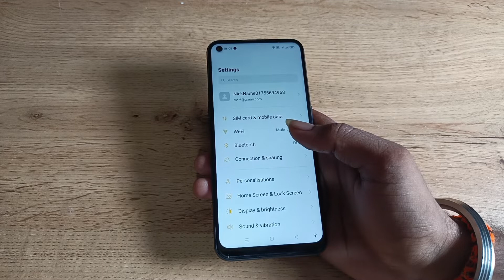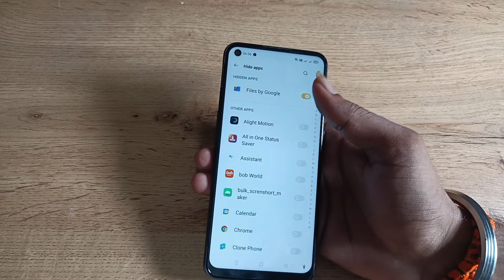how to unhide app in oppo F19s , app ko unhide kaise kare